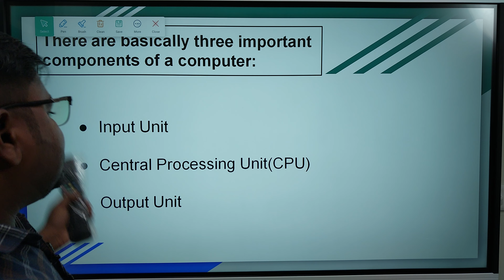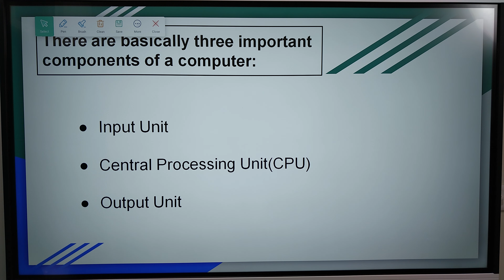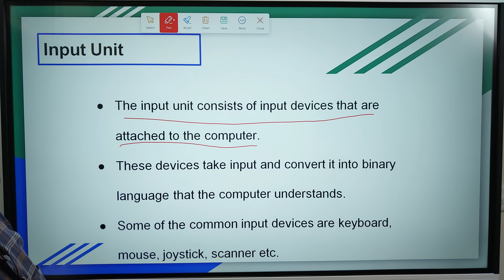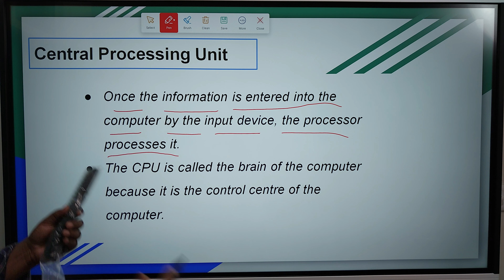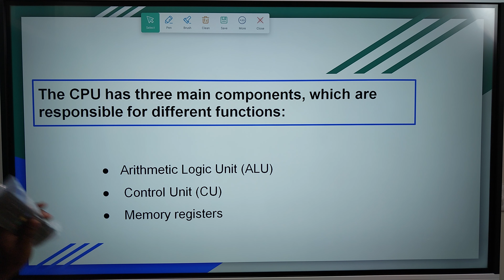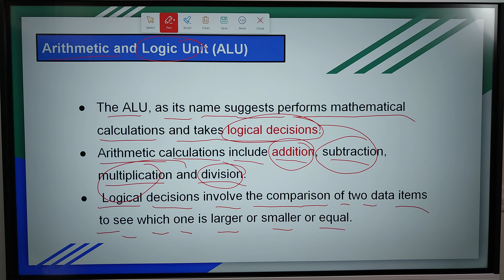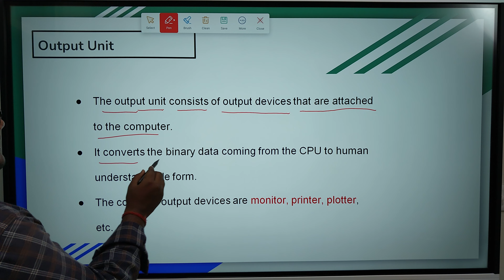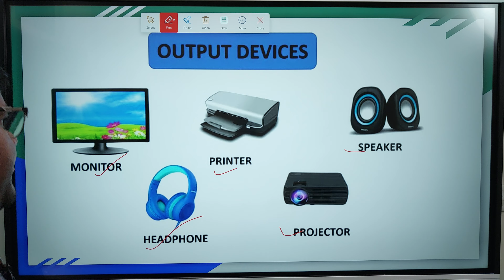Basic Components of Computer|Components of a Personal Computer |Computer Applications |By-Gyan Singh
✔️ Class: BCA
✔️ Subject: Computer Application
✔️ Chapter: PC Software
✔️ Topic Name: Basic Components of Computer, Components of a Personal Computer.

let's support is a channel which helps you to prepare for all computer exams and Physics .
Especially helps you to prepare for  CLASS=8,9,10,11,and 12 Board.
Here on let's support we discuss everything you need to know for any exam such as COMPUTER, &CLASS=8,9,10,11,and 12etc.